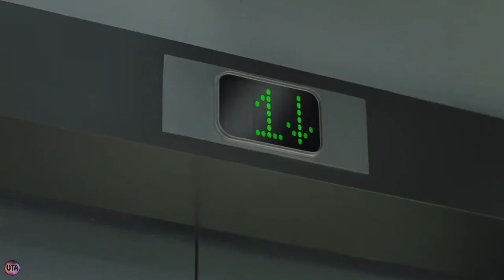Украинская реклама Сыр Канев